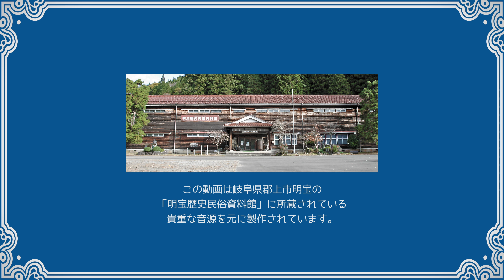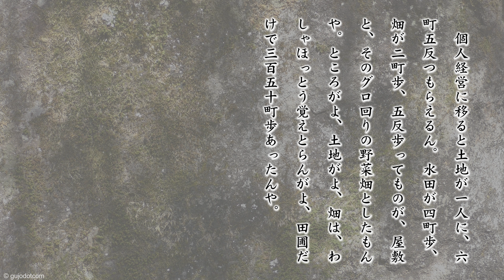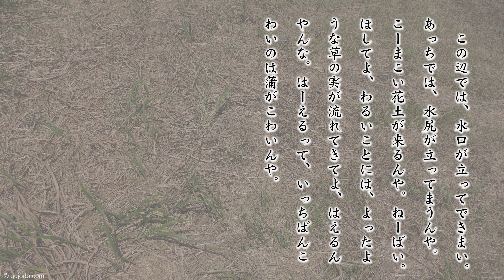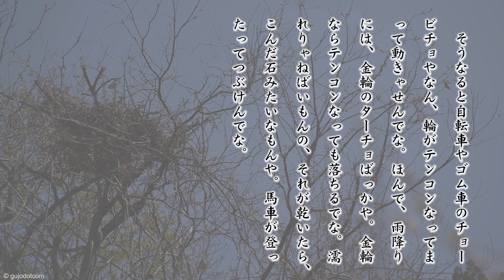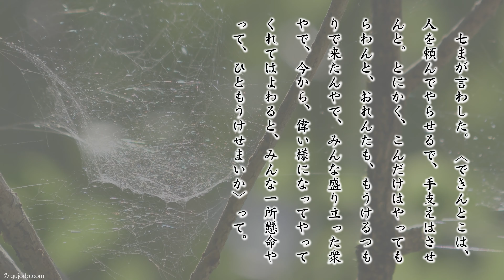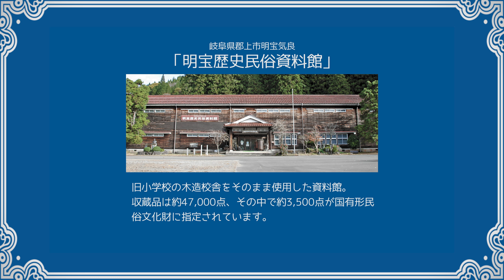【奥美濃よもやま話】第223話「満洲移民 男盛り」(郡上弁朗読)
放送日 : 昭和50年01月15日

わしんたが、家内と男の子一人連れて劉太壕へ入植したのはな、昭和十七年の五月十七日で、国田栄吉つぁや石田弥七つぁも一緒やった。思い立ちは、こっちにおるとさいが召集で取られると。ほして・・・